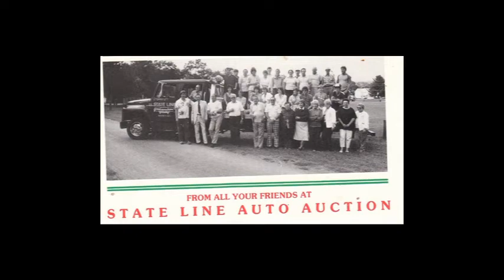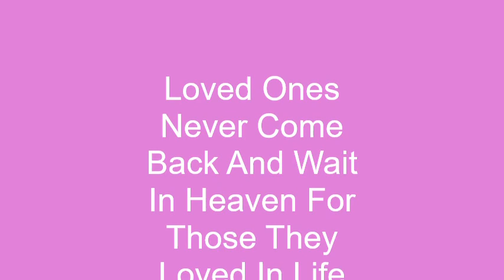Memories Of The Ervine Family Many Rare Photos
The memories.   Rare Family Photos from the Ervine Family over the years.